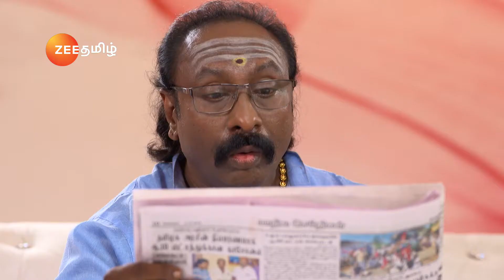Kandukondain Kandukondain - Full Ep - 156 - Vikram, Preethi, Thenmozhi - Zee Tamil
Show Name : Kandukondain Kandukondain
Producer/Star Cast : Vishnu Unnikrishnan,Krishnapriya K Nair
Episode No : 156

The story revolves around a young couple who are brought together by the forces of fate and destiny. Whether the couple will overcome the challenges and continue to live happy or not forms the rest of the story.

Click here  watch Webisode on YouTube ►PLjRBtkHHXJjRME9qeCNajUUPRngVeCxSP
Click here  watch Quick Recap on YouTube ►PLjRBtkHHXJjTr5zEyY9bLTc_FrmhVfMOa